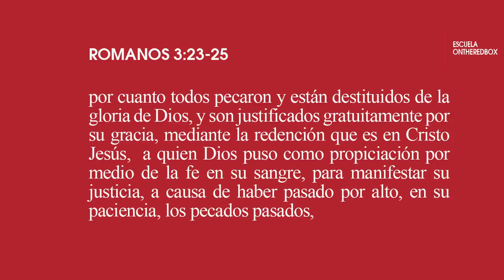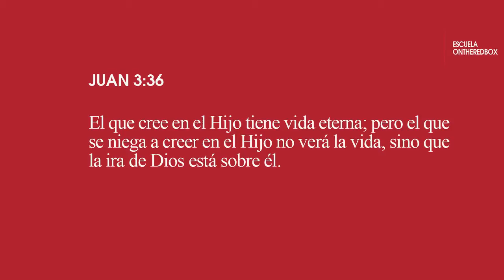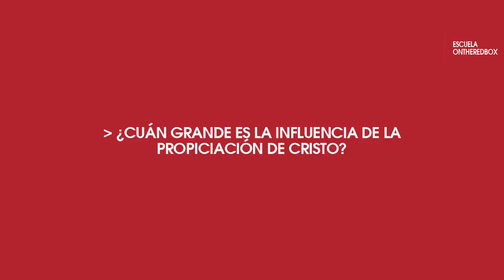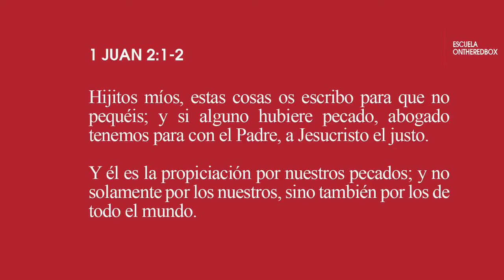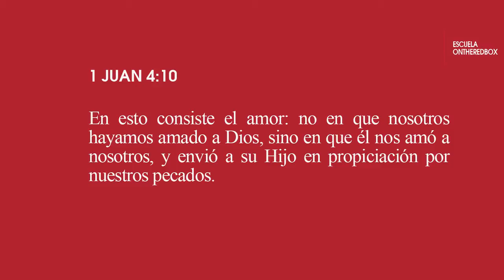Doctrinas de la cruz: Propiciación por Daniel West – ONTHEREDBOX